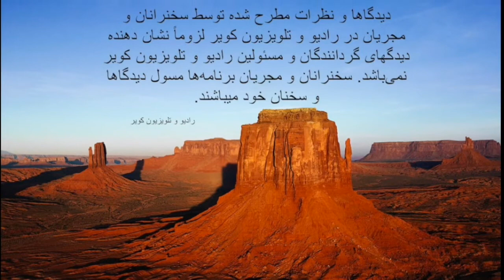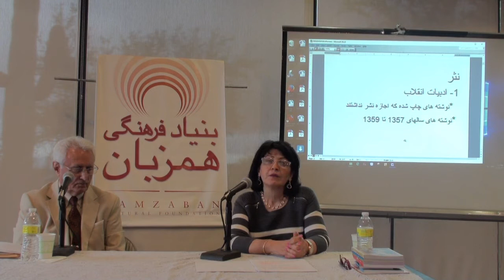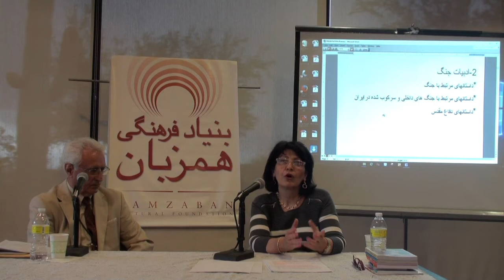Iranian lirature after revolution - Part 1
Iranian lirature after revolution
 بررسی ادبیات ایران بعد از انقلاب. سخنران برنامه ژیلا نوشین فر، گرداننده برنامه ضیا میثاقی. تهیه و تنظیم و پخش از رادیو و تلویزیون کویر - پرژن پی بی اس